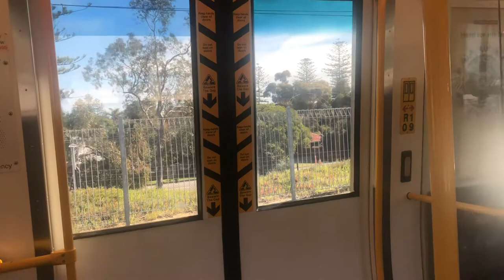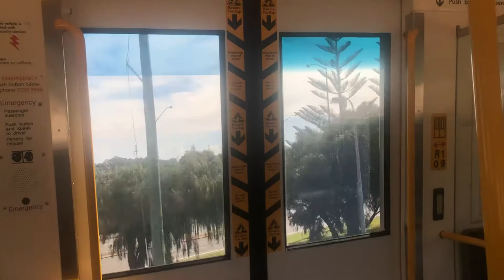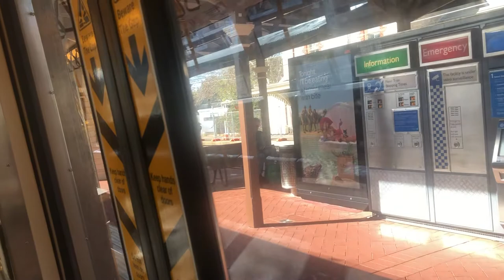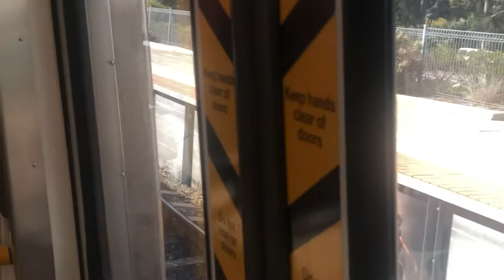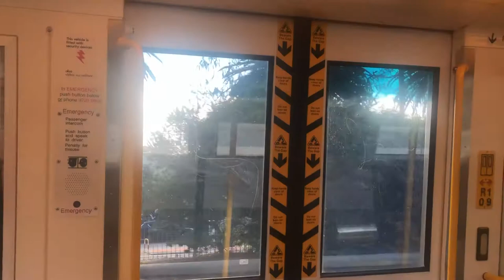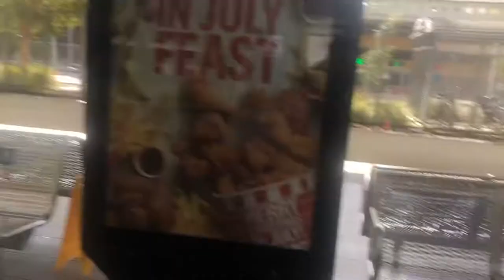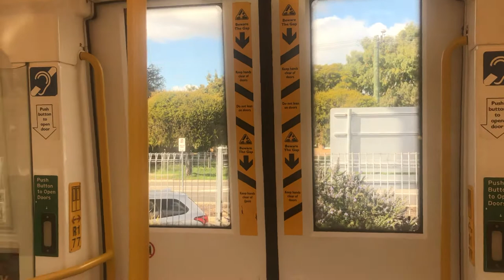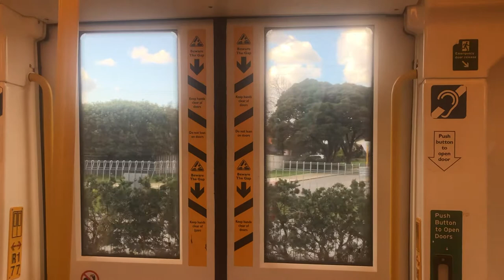[Blue Yellow Mix] Vlog: Fremantle to Armadale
Another long one
It will be better if you guys can request vlogs or journeys that are not just 2 full journeys

Thanks @Thomas he and @Zi Zuan Gan for this request

Train Car/Set: Walkers Limited EMU[209]/(209/319)
Line: Fremantle Line
Section: Fremantle to Perth
Terminus for Train: Midland (Midland Line)

Train Car/Set: Bombardier and Downer Rail EMU[4077]/(4077/5077)
Line: Armadale Line C Pattern
Section: Perth to Armadale
Terminus for Train: Armadale